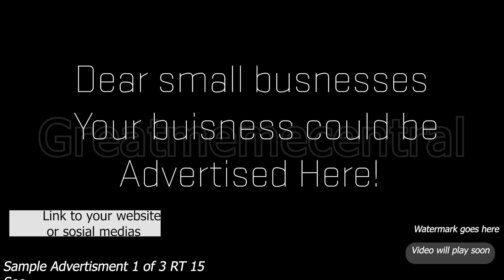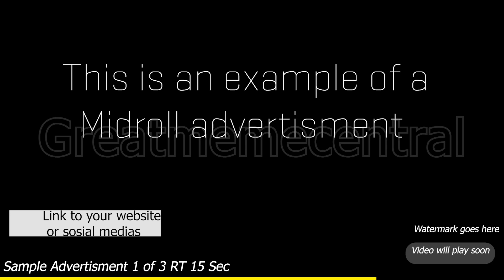Advertisement Sample media kit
( This is an example of an Description advertisement)
I would like Give a shoutout to today's Sponsor of this Video Bennet Chevrolet Here In Kingsland Georgia, This is one of 3 dealerships here in Camden County where Residents Buy new and certified pre - owned vehicles, This is the only dealer I buy from and where I get all of my vehicles maintenance done at, If your interested in buying a vehicle from this dealer please stop by and see my personnel favorite salesmen Terry Ratliff and he'll get you in a new or newer ride today*. *if your credit and income are suffecient*

FOR BUISNESSES LOOKING TO ADVERTISE: These are examples of virtual Ad spaces that are available for purchase on my channel, depending on where you want the advertisement the price could go up or down and price of advertisement is heavily based off of my subscriber count.

FOR MY DENALIANS!: you can and will see advertisements for businesses in and in the surrounding Camden County GA area along with Normal YouTube advertisements on this channel (if applicable) At this point in time Greatmeemcenttral is not monetized through the YouTube partner program.